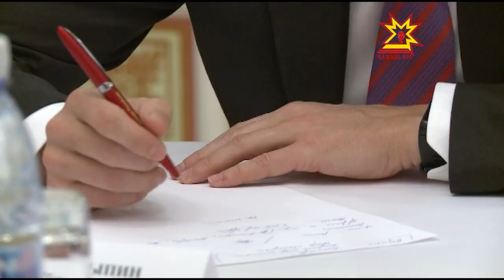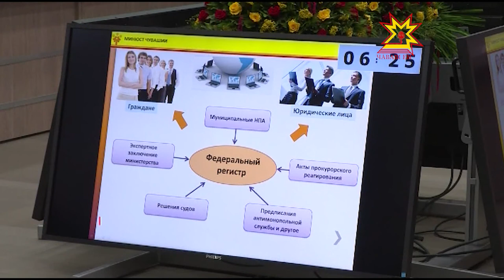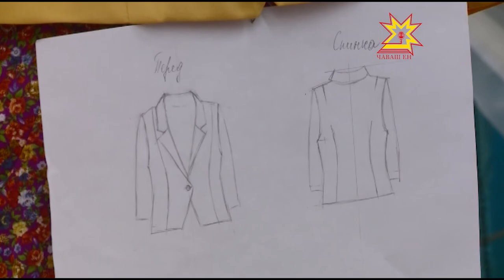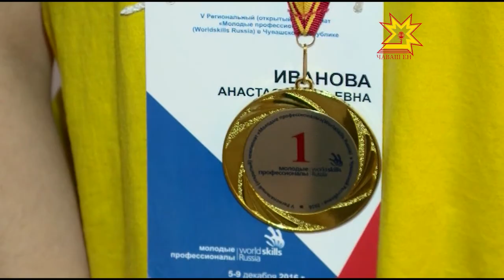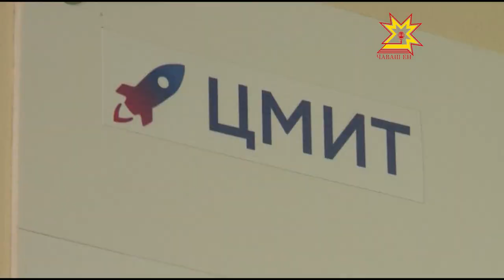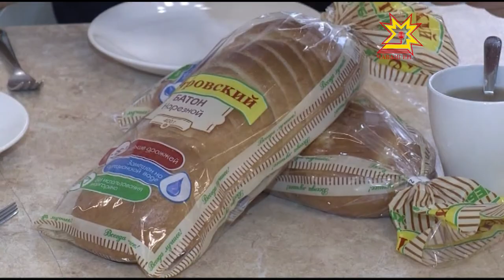Республика 09.12.2016 на русском языке. Вечерний выпуск